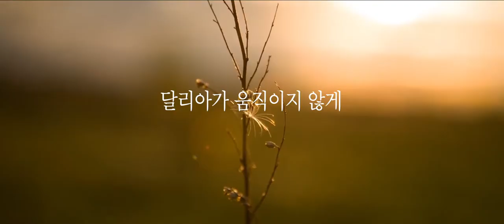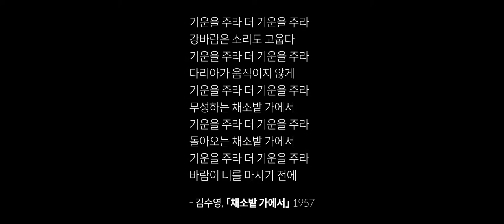김수영 채소밭 가에서 MR 김응교